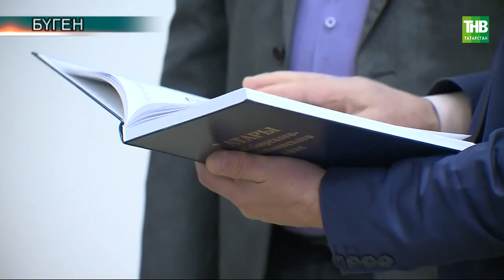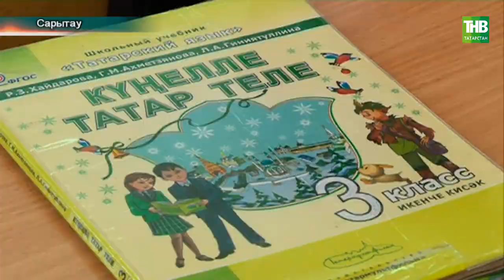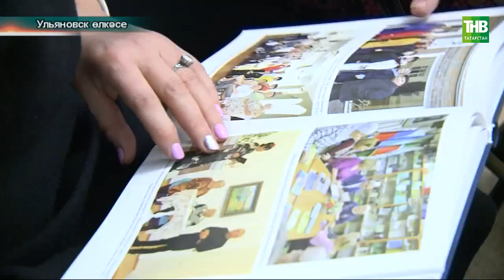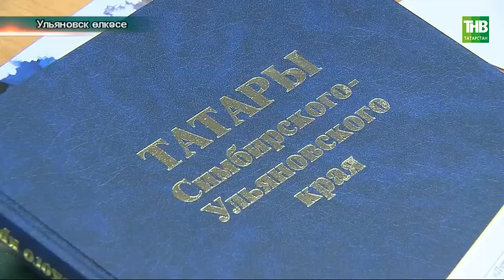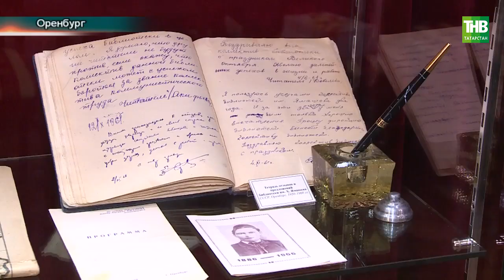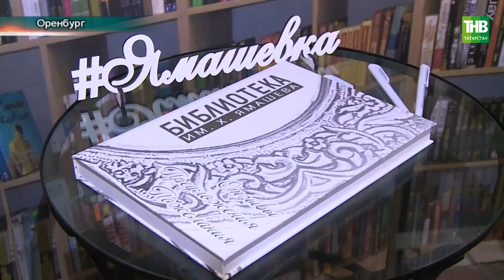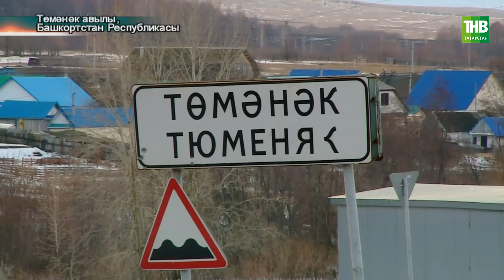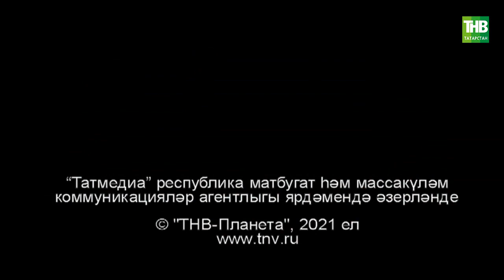Татарлар 13 12 2021